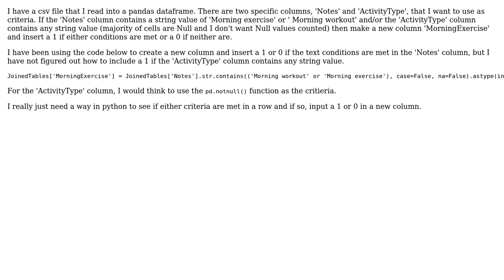Select rows following specific patterns in a pandas dataframe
With thanks & praise to God, and with thanks to the many people who have made this project possible! You are responsible for your own actions.